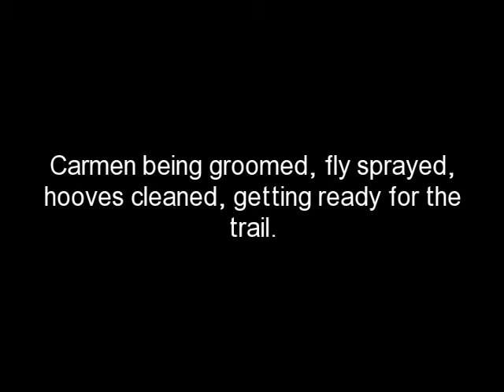Brian Gaskell & Carmen 6/22/09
Royalty's Carmen Pure Puerto Rican Paso Fino Filly, 2 years old